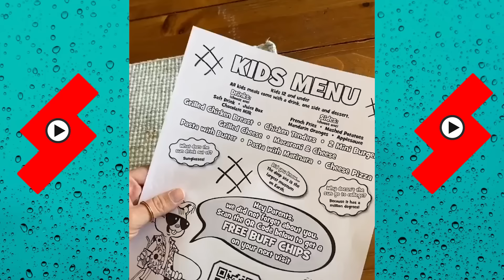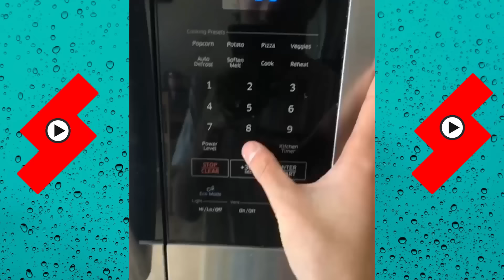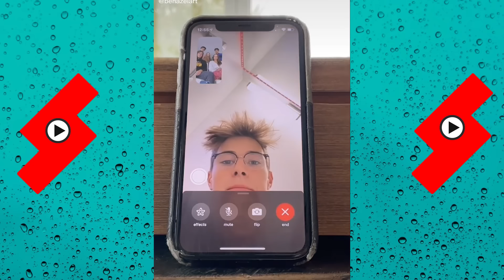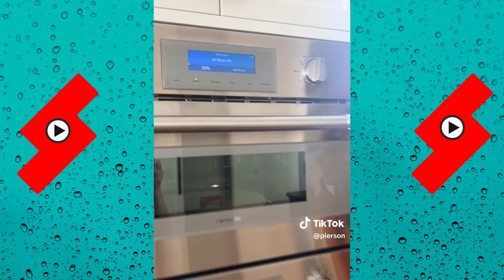*1 Hour* The Most Viewed Shorts Videos of AMP World | Best of AMP Squad 2023 | Shorts Comps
*1 Hour* The Most Viewed Shorts Videos of AMP World | Best of AMP Squad 2023 | Shorts Comps